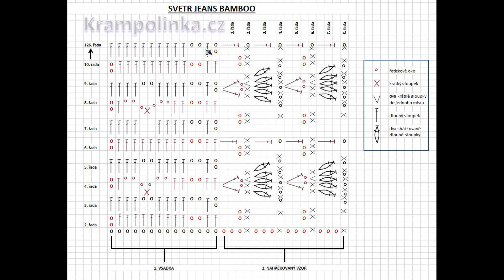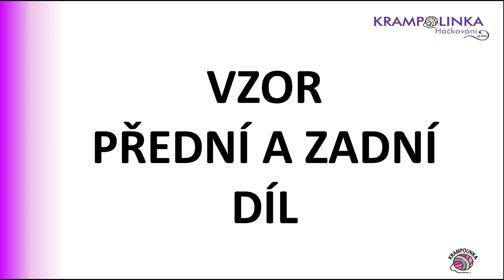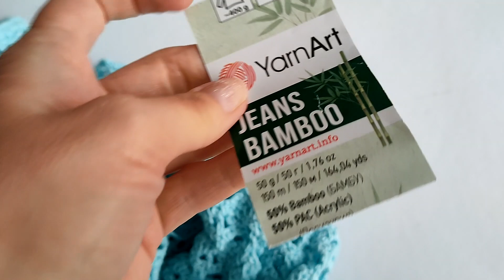Háčkovaný svetr Jeans Bamboo i pro začátečníky. Jednoduchý a rychlý návod.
Háčkovaný svetr ze dvou pruhů zvládne i začátečník.

Ahoj, jsem Katka Krampolinka. V tomto videu Vám ukážu, jak si uháčkovat jednoduchý svetr ze dvou pruhů, které sháčkujeme na zádech a naháčkujeme rukávy. Nejdříve háčkujeme vsadku, pak krajkový vzor, pak lem a nakonec rukávy. Svetřík je nádherně měkoučký a dobře se nosí. Používám YarnArt Jeans Bamboo, 50% bambus, 50% akryl, 50g/150m, pořídíte na

Psaný návod ZDARMA, nákres vzoru a užitečné tipy pro začátečníky na mém webu zde

Klikněte prosím na červené tlačítko ODEBÍRAT, abyste byli upozorňováni na nová videa ze studia Krampolinka!

KAPITOLY (klik na čas = posun ve videu)
0:00 ÚVOD
03:33 HÁČKOVANÁ VSADKA
12:57 KRAJKOVÝ VZOR PŘEDNÍ A ZADNÍ DÍL
29:50 SHÁČKOVÁNÍ
40:21 LEM SVETRU
46:43 RUKÁV
52:06 RUKÁV LEM